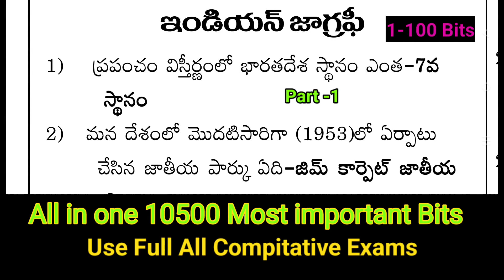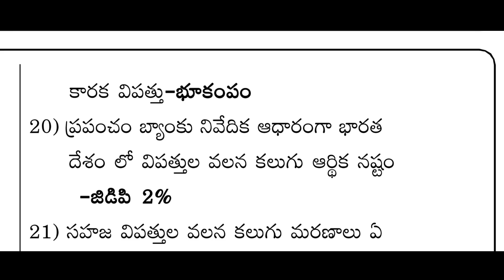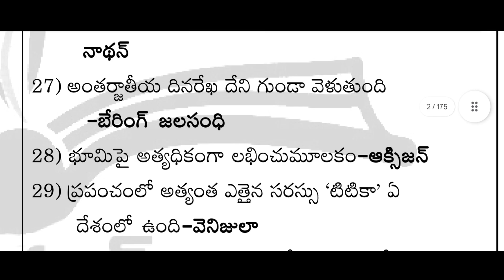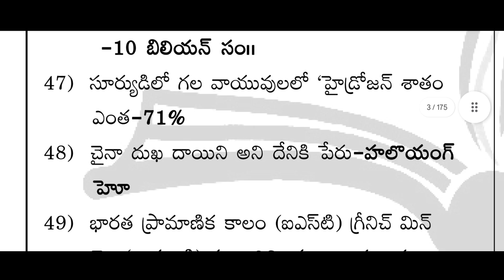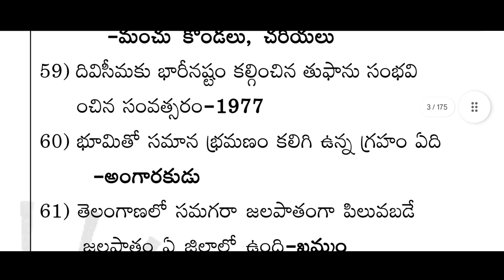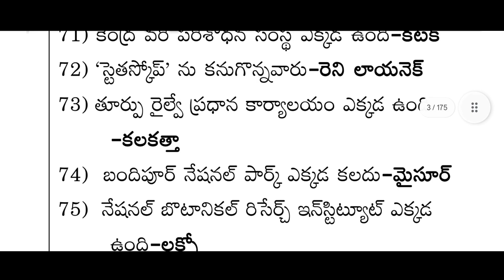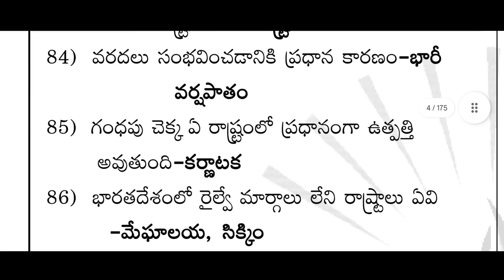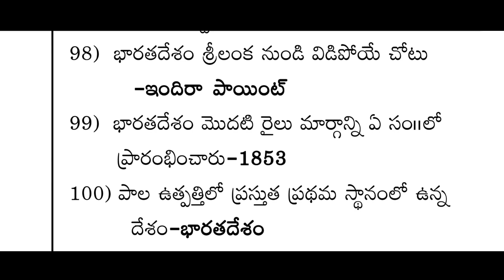All in one 10500 bits Use Full All Competative Exams ||Groups ||Part -1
tslprb exams updates in telugu
all competitive exams important questions in telugu
tssp notifications updates in telugu
paris olympics 2024
indian economy important questions
shorts
current affairs
india gk
quiz
olympics 2024
gk quiz
gk
telangana history important bits
general knowledge
telangana economy important questions
indian history important bits
gk questions
general knowledge important questions
paris olympics 2024 gk
peris olympic 2024
current affairs sports 2024
trending
viral
important
paris olympics 2024 current affairs
paris olympics
paris olympic 2024
science and technology important bits
paris 2024 olympics
olympics
paris olympics 2024 theme song
telangana geography important bits
paris olympics 2024 opening ceremony
lucent gk
paris olympics 2024 india
2024 paris olympics
telangana vudyamam important bits
questions
gk in english
english gk
gk question
indian polity important bits
general knowledge quiz
competitive exams
science and technology important questions
multiple choice
objective gk
paris 2024
dear gk quiz
cricket
facts
paris olympics 2024 live
ssc mts gk gs mcqs in telugu 2024
paris olympics games 2024
ssc cgl model paper in telugu 2024
awards current affairs in telugu
quiz blitz
quiz game song
quiz game
india gk in english
100 gk
dhruva academy ssc mcqs in telugu 2024
ssc mts & havaldar model mcqs in telugu 2024
ssc exam dates 2024 in telugu
current affairs roundup in telugu
ssc mts model paper in telugu 2024
indian independence day
viral reels
trending cricket shorts
trending shorts
virat kohli
independence day
cricket stadium
ipl
cricket shorts
latest current affairs in telugu
viral video
paris olympics gk mcq
shooting
most important current affairs in telugu
javelin throw
vinesh phogat
india gk questions
sports live
silver medal neeraj chopra
daily updates
latest news
important current affairs
golf
wrestling
hockey team
india hockey team
daily facts
sports upsc gk
olympics current affairs gk
manu bhaker
neeraj chopra
sports gk
dsc videos
ap dsc
dsc 2024
dsc gk questions
competitive exams gk
group 2 gk
assembly gk in telugu
standard gk in telugu
top 10 gk bits
daily gk in telugu
ssc mts model papers in telugu 2024
dynamic classes current affairs
ssc gd model paper in telugu 2024
ssc mts & havaldar model paper in telugu 2024
rrb rpf constable model paper in telugu 2024
ssc mts gk gs mcqs playlist in telugu 2024
telangana vudyamam important questions
indian geography important bits
indian polity important questions
human body
gk bits
ytshorts
interesting
students
paris olympics important questions in telugu
olympics 2024 important bits
all competitive exams current affairs in telugu
tssp notifications updates
indian history important questions
telangana geography important questions in telugu
2024 paris olympics important questions
all competitive exams important questions
all competitive exams important current affairs
telangana geography important questions
telangana history important questions
bits
competitive
aspirants